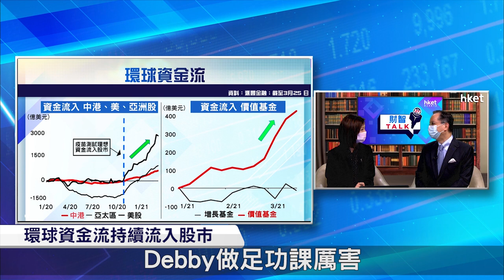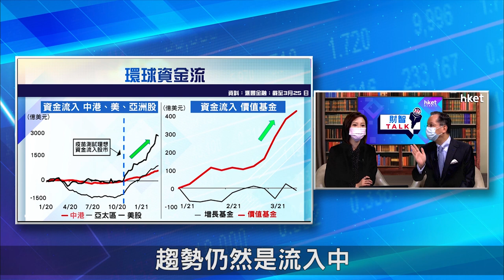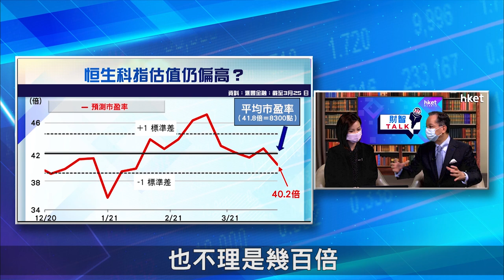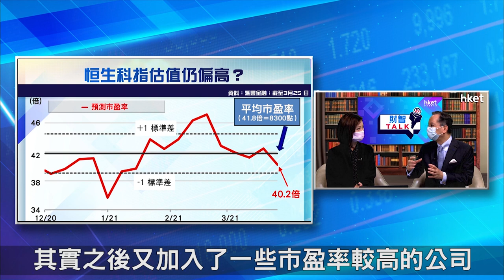【ET財智Talk】新經濟股受壓 何時會翻身？（2021年3月31）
美國10年期債息走勢、通脹預期升溫困擾股市，新經濟等高估值股份持續受壓。滙豐金融服務亞洲投資策略主管劉紹文在《ET財智TALK》中表示，預計新經濟股短期內仍會受壓。港股第二季將開局，新經濟股何時有望翻身？新舊經濟股輪動，投資者應如何部署？詳情請看足本版影片：